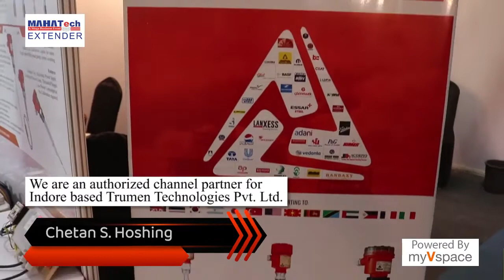Suchet Systems at MAHATech 2022 Pune